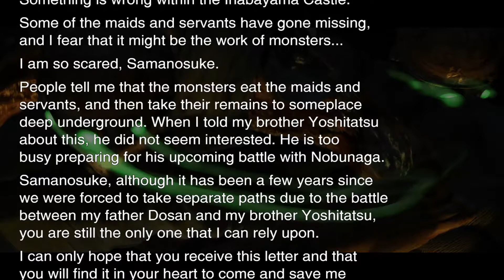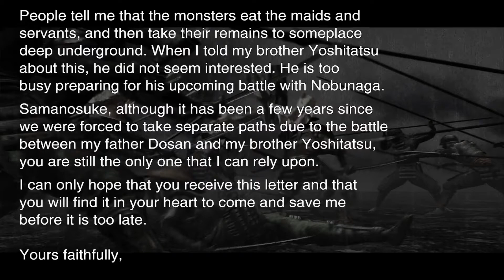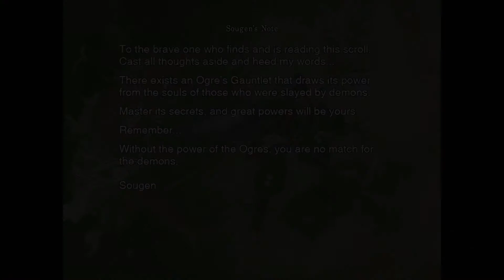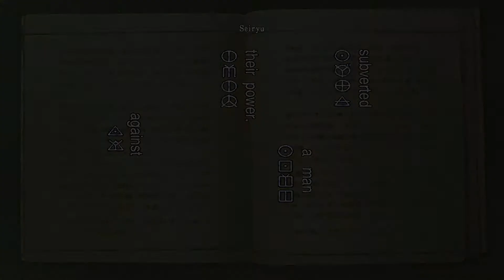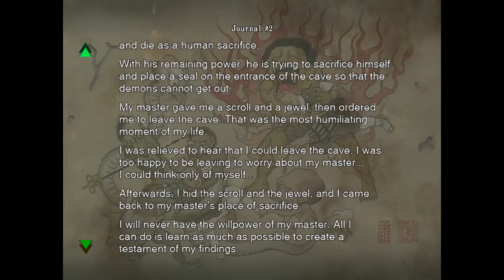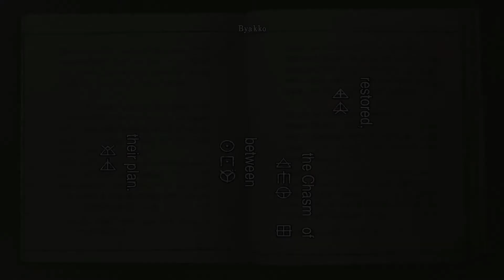Onimusha: Warlords Remastered PC Gameplay Tour دعونا نلعب لعبة الساموراي المحدثة أونيموشا